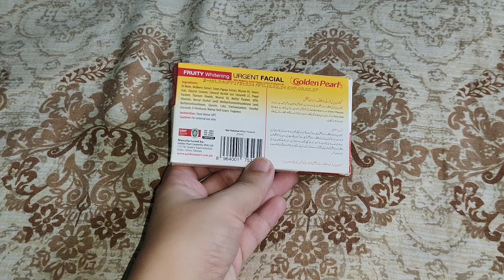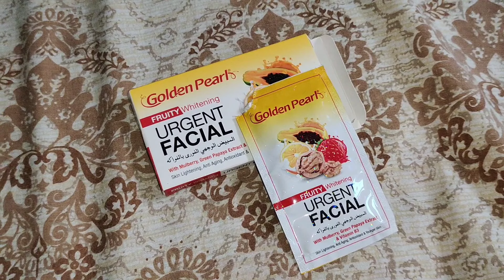Golden pearl Urgent whitening facial | Whitening Facial review | Life with ayesha